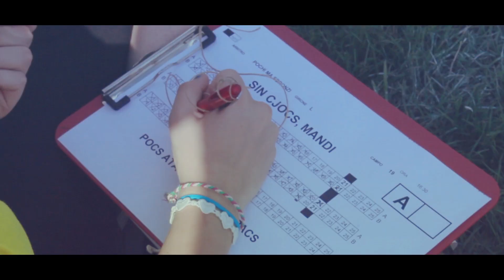Official GREEN VOLLEY TEOR 2014 Aftermovie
Next Edition GREEN VOLLEY TEOR 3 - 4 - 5 Luglio 2015